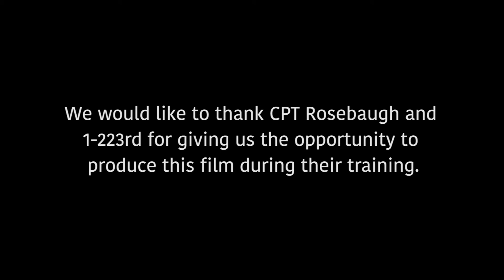Members of the MCOE Fort Rucker Detachment Band flying in a Chinook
Members of the MCOE Fort Rucker Detachment Band had the opportunity to fly in a Chinook last week on Fort Rucker. This is all apart of a larger video project for Crossfires performance at this years Freedom Festival on Fort Rucker. We hope you enjoy this small production teaser our project.